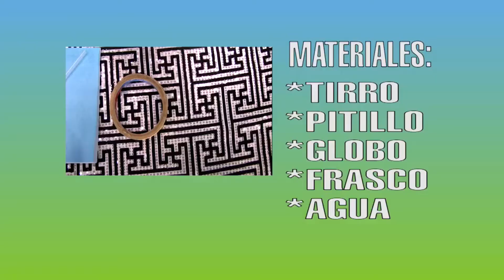El Superhéroe Jesús - El Show de los Niños - Programa Completo - OV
Programa Infantil que bendice a todo el mundo, producido desde Venezuela con niños de la Catedral Proclamación en la ciudad de Barquisimeto y dirigido por Lucecita. Este programa se transmite los días sábado en la mañana por la cadena ENLACE TV para toda hispanoamérica.